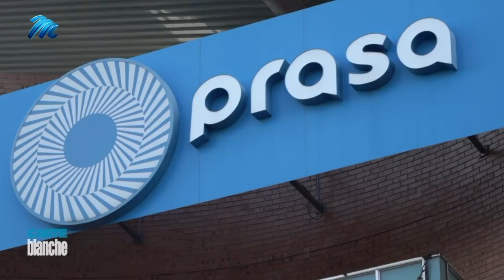[FROM THE ARCHIVES] PRASA off the rails | Carte Blanche | M-Net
𝗧𝗵𝗶𝘀 𝘀𝘁𝗼𝗿𝘆 𝗼𝗿𝗶𝗴𝗶𝗻𝗮𝗹𝗹𝘆 𝗮𝗶𝗿𝗲𝗱 𝗼𝗻 𝟰 𝗔𝗽𝗿𝗶𝗹 𝟮𝟬𝟮𝟭.
South Africa’s struggling rail commuter network, PRASA took a hard financial knock when commuter services were disrupted during level 5 COVID-19 lockdown. As services were suspended and only skeleton staff remained, PRASA infrastructure was ransacked. Then land invaders took up residence on the railway tracks in Cape Town’s Langa township. Now, with just a handful of commuters getting back into coaches, it’s not clear how PRASA plans to recoup its losses. Could hope be on the horizon as the government puts a new community-driven security plan on the table?